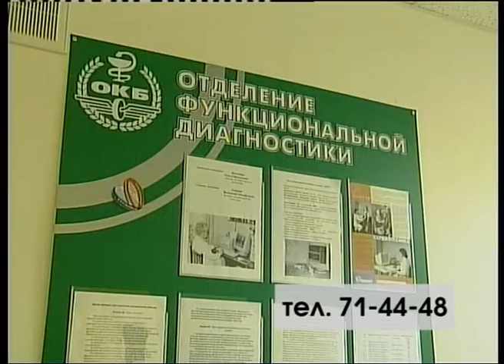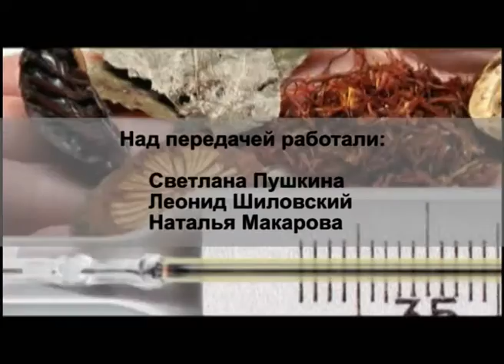Домашний доктор 08.02.12